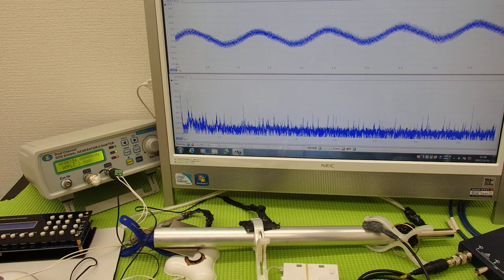‹メガヘルツ›の超音波発振制御技術 ultrasonic-labo